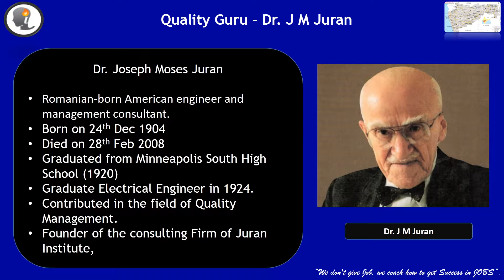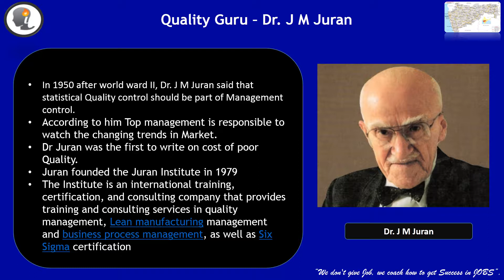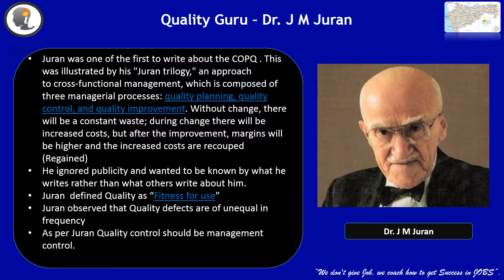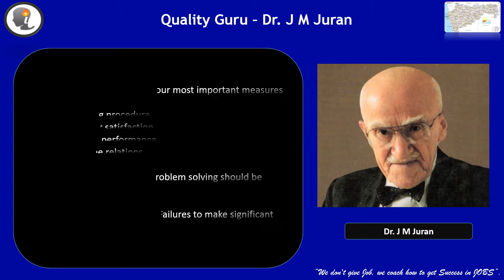Quality Guru part 4 of 12 - Dr J M Juran - Audio English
Information of Quality Guru Dr. J M Juran